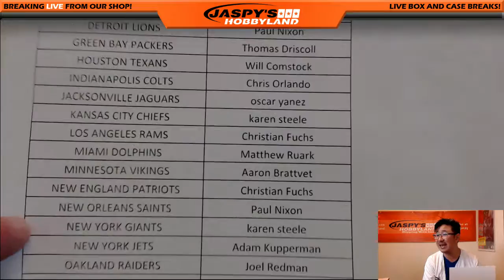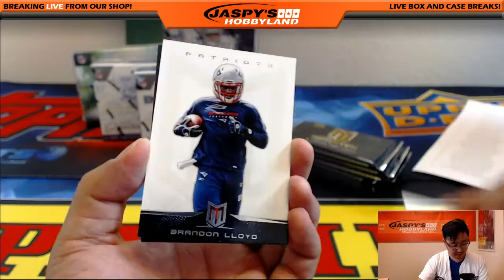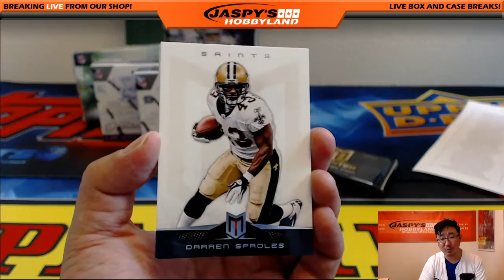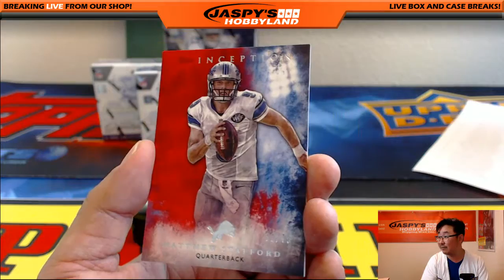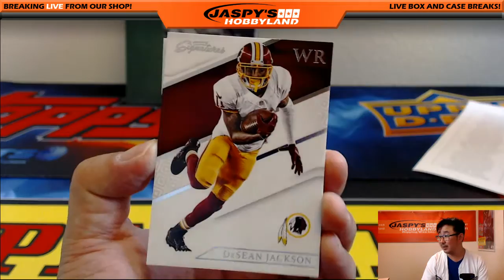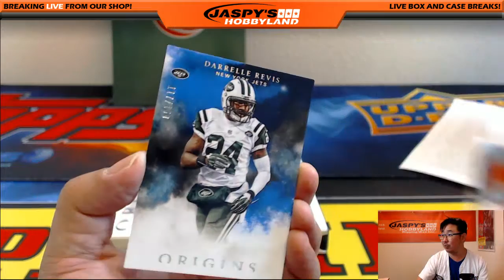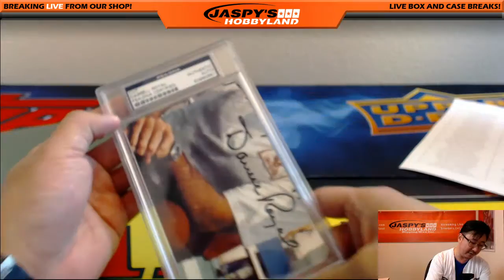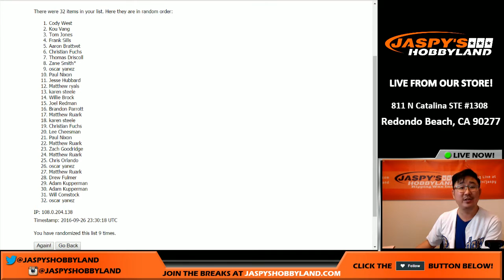09/26/16 - Jaspy's 6-Box Quick-Hit NFL Pick Your Team Mixer #2